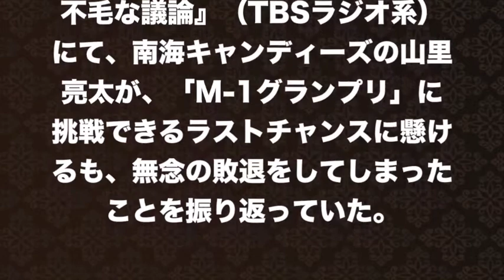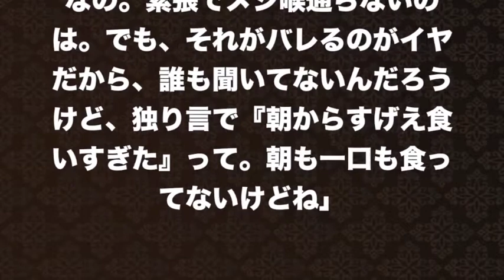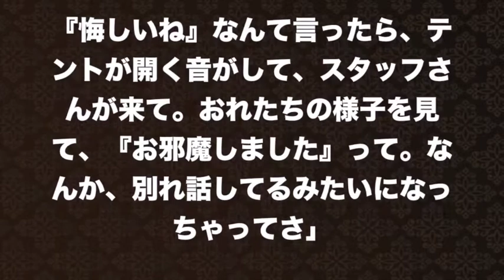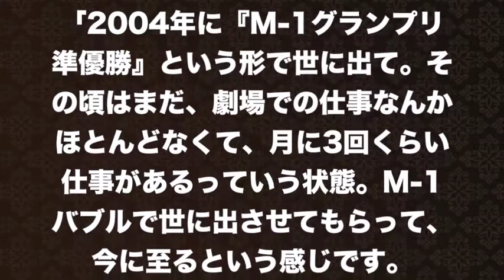【南海キャンディーズ】M１ラストチャンスも準々決勝敗退！そりゃそうだよな、だって…